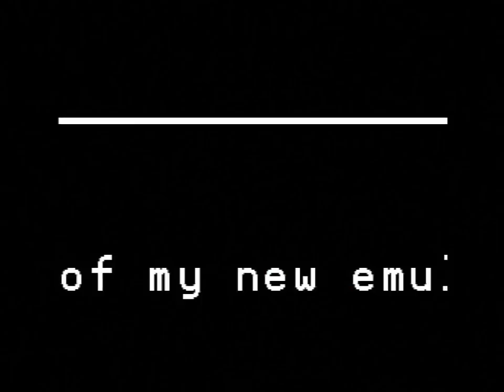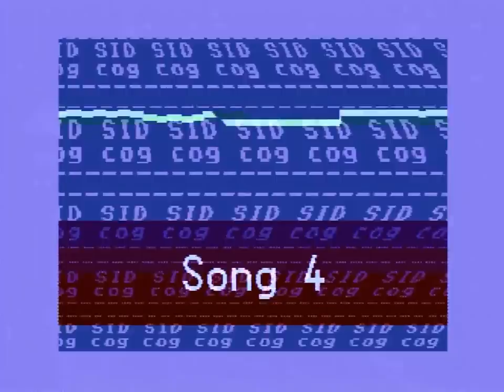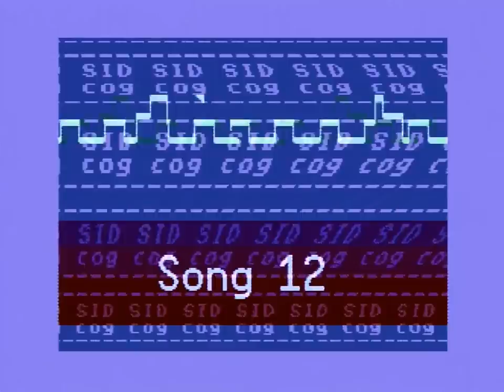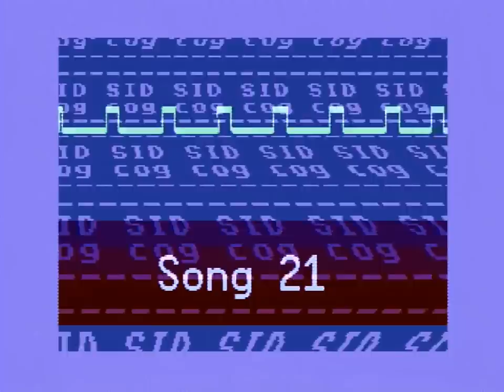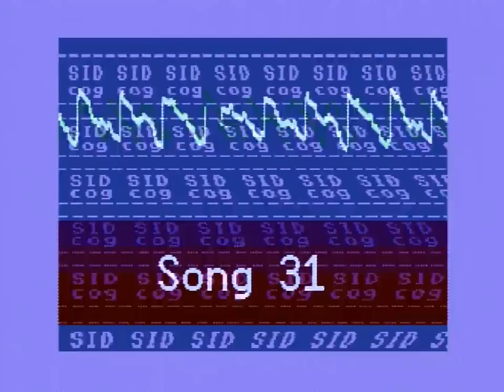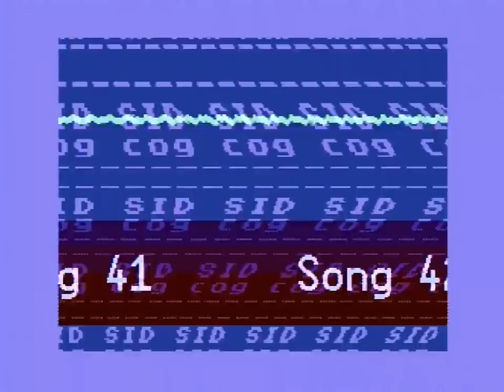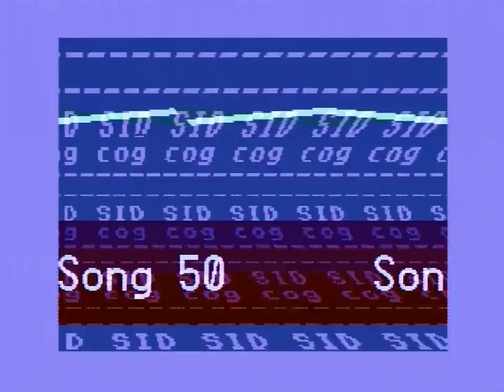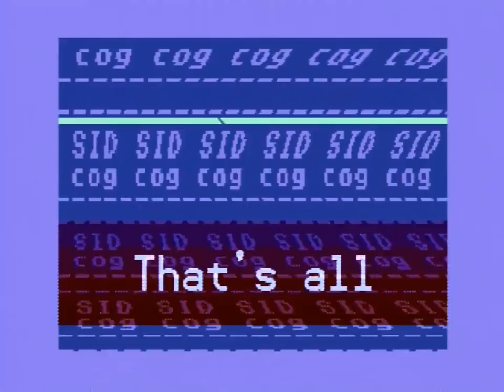SIDcog demo (complete)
Everything you see and hear is generated by a single Parallax Propeller microcontroller.

This is the initial demonstration of SIDcog, released to the public at 11/10/2009 10:09 PM (GMT +1)
However, this video includes the latest version of the SID emulator (SIDcog version 1.2, released in August 2011), so it probably sounds a little bit closer to a real SID than before.

SIDcog is written in pure assembly code and runs totally self-contained in a single core. The "virtual SID registers" are memory mapped into the shared memory of the Propeller. It's up to the other cores to feed data to these virtual SID registers. The result might be some bleeps and/or bloops; In best case :)  The music in this demo are ripped from real C64 games and are basically just "logged SID register writes" that are read from the SD card and feed to SIDcog each vertical blanking period. The SD card is read by bit banging the SPI bus at high rate using a single core. (Thanks lonesock for the SD code!!)

All graphics routines as well as video generation are written in assembly code for speed; And because of memory limitation, everything is single buffered.
To achieve tear free graphics, individual graphics segments are rendered just after the "electron beam" has passed them.

The different parts/cores are controlled by one core running code written in the native high level language of the Propeller, called spin. The spin code can be seen as "the glue that holds everything together".

6 out of 8 cogs (cores) are in use:
* 1 cog for SID emulation (SIDcog)
* 1 cog for CVBS video generation
* 2 cogs for graphics
* 1 cog for SD card
* "and one cog to control them all" ;)

01-Paperboy - Mark Cooksey - 1986
02-Enforcer - Markus Siebold - 1992
03-Robocop - Jonathan Dunn - 1988
04-Nemesis the Warlock - Rob Hubbard - 1987
05-Arkanoid - Martin Galway - 1987
06-Flimbos Quest - Reyn Ouwehand & J. Bjerregaard - 1990
07-Batman The Movie - Matthew Cannon - 1989
08-Ghosts n Goblins - Mark Cooksey - 1986
09-The Hobbit - Neil Brennan - 1985
10-Parallax - Martin Galway - 1986
11-Cauldron II - Richard Joseph - 1986
12-Midnight Resistance - Keith Tinman - 1990
13-Castle of Terror - Neil Brennan - 1985
14-Rolling Ronny - Markus Schneider - 1991
15-Ocean Loader 2 - Martin Galway - 1985
16-Master of Magic - Rob Hubbard 1985
17-California Games - Chris Grigg - 1987
18-Boulder Dash - Peter Liepa - 1984
19-LED Storm - Tim Follin - 1989
20-Terrys Big Adventure - Allister Brimble - 1989
21-Ocean Loader 5 - Jonathan Dunn - 1988
22-Pitfall II-Lost Caverns - Tim Shotter - 1983
23-Aztec Challenge - Paul Norman - 1984
24-Bubble Bobble - Peter Clarke - 1987
25-Cobra - Ben Daglish - 1986
26-Jackal - Mark Cooksey - 1987
27-Yie Ar Kung Fu - Martin Galway - 1985
28-PP Hammer - Thomas Detert - 1991
29-Night Breed - Matthew Cannon - 1990
30-Head Over Heels - Peter Clarke - 1987
31-Krakout - Ben Daglish - 1987
32-Shadow of the Beast - Fredrik Segerfalk - 1990
33-Comic Bakery - Martin Galway - 1986
34-Cool World - Gerard Gourley - 1992
35-Bionic Commando - Tim Follin - 1988
36-Daley Thompsons Decathlon - David Dunn & Martin Galway - 1984
37-Rick Dangerous II - Dave Pridmore - 1990
38-Firefly - Fred Gray - 1988
39-Ghouls n Ghosts - Tim Follin - 1989
40-Forbidden Forest - Paul Norman - 1983
41-Kikstart II - Shaun Southern - 1987
42-Gauntlet III - Tim Follin - 1992
43-Power Drift - Dave Lowe - 1989
44-Commando - Rob Hubbard - 1985
45-Speedball - David Whittaker - 1989
46-Last Ninja - Ben Daglish & Anthony Lees - 1987
47-X-Out - Michael Hendriks - 1989
48-Golden Axe - Jeroen Tel - 1990
49-International Karate - Rob Hubbard - 1986
50-Storm - David Whittaker - 1986
51-Spy Hunter - ? - 1983
52-Crazy Comets - Rob Hubbard - 1985
53-1942 - Mark Cooksey -1986
54-Cybernoid - Jeroen Tel - 1988
55-Last Ninja 3 - Reyn Ouwehand - 1991
56-Monty on the Run - Rob Hubbard - 1985
57-Bruce Lee - John A. Fitzpatrick - 1983
58-Great Giana Sisters - Chris Huelsbeck - 1987
59-R-Type - Chris Hülsbeck & Ramiro Vaca - 1988
60-Turrican 2 - Markus Siebold & Stefan Hartwig - 1991